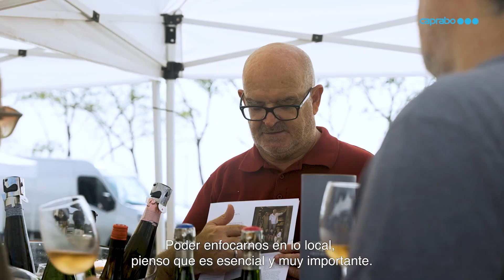VII Fira Caprabo de Productes de Proximitat del Maresme (Masnou)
21 petits productors i cooperatives agroalimentàries de Catalunya van donar a conèixer els seus productes en aquesta fira, que té com a objectiu fomentar el coneixement i el consum dels productes de proximitat de la zona. Al supermercat del Masnou, ubicat al Polígon Industrial Voramar, N-2, el Masnou.